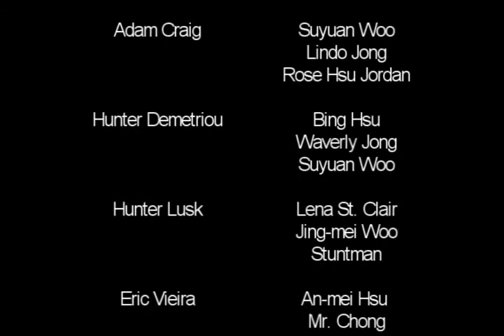The Joy Luck Club Project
Somewhat of a preview. For english.